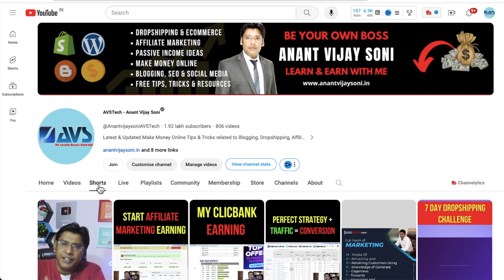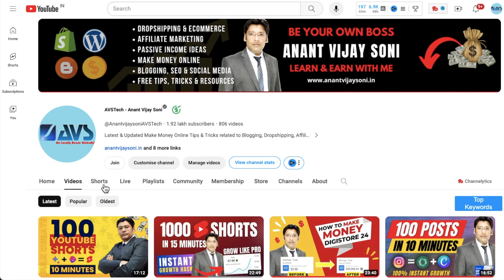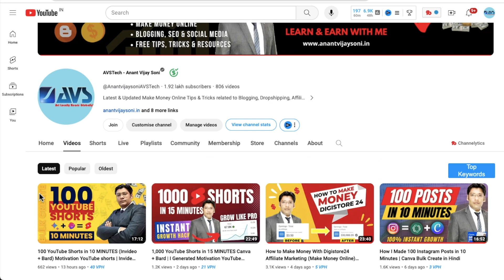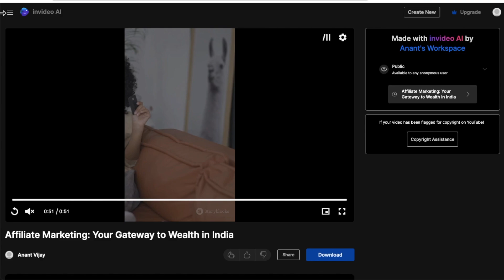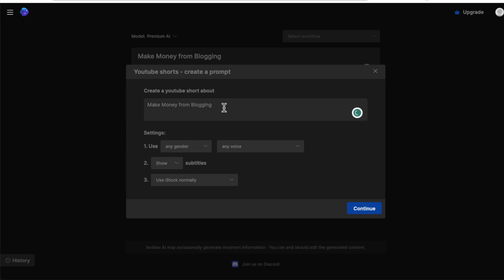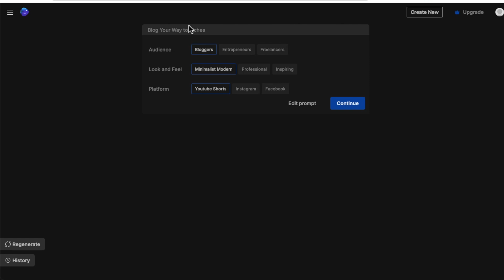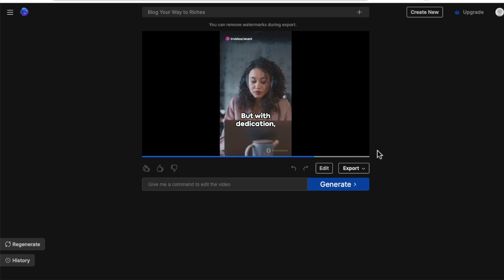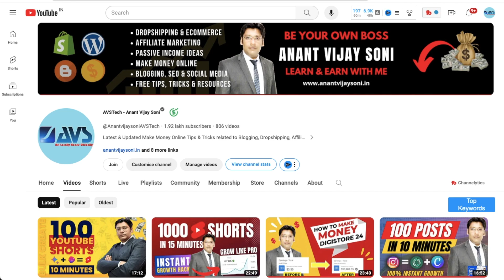AI Invideo | Turn ideas into videos | AI Video Creator | Youtube Shorts Explainer Videos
Today I am going to share a most interesting and easy tool to create videos fast. This video will give you a complete walkthrough of Invideo AI along with all of its latest features!

InVideo's new AI feature turns any prompt into a YouTube video or any type of video.

🎁 Amz Shop ⇢

Topics Covered in this Video (Try to Ignore this):